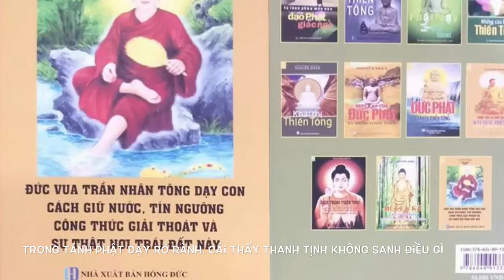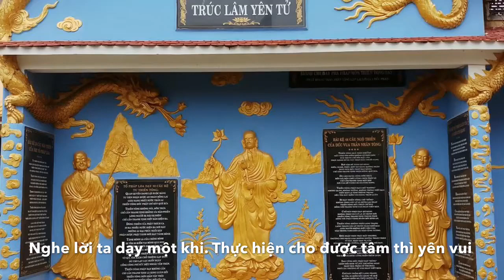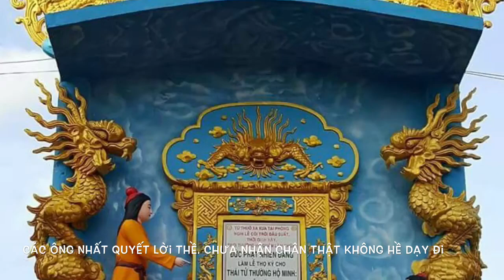Bài kệ 60 câu dạy Tánh Phật - Huyền ký của Đức Phật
Tổng hợp Giải đáp Thiền Tông Mới Nhất